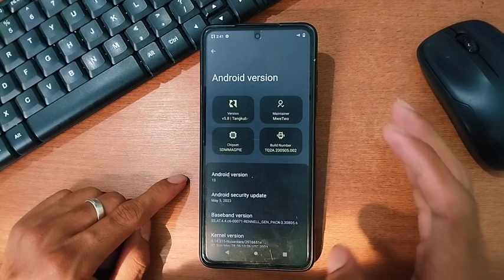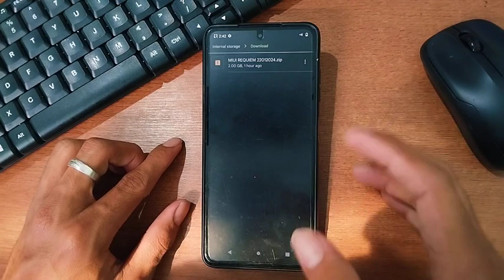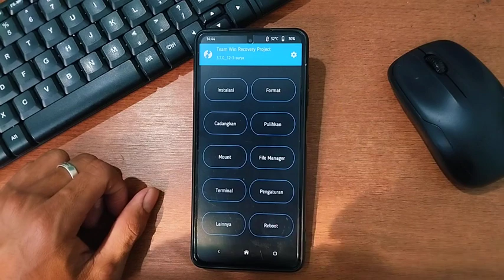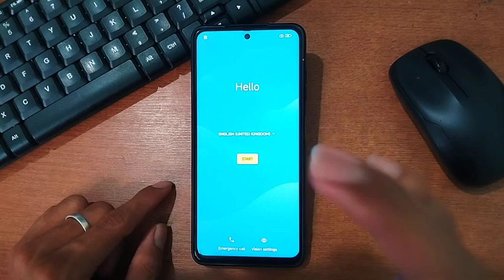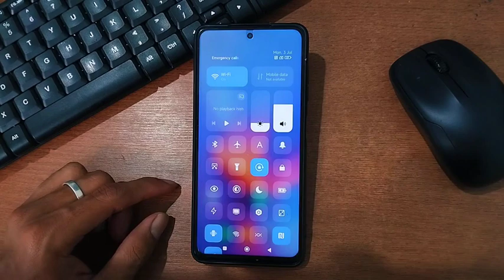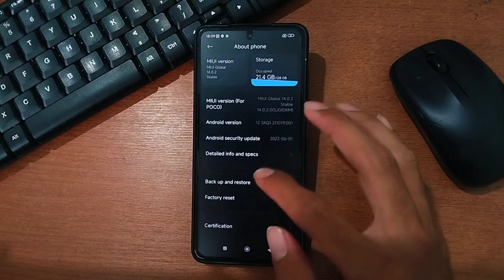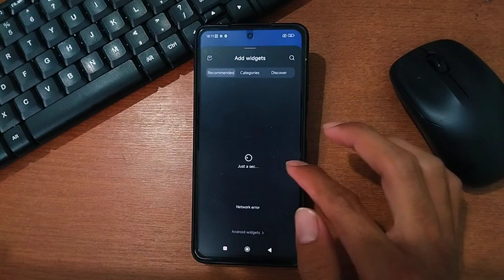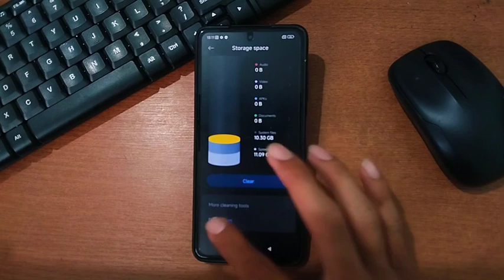INSTAL PREVIEW ROM MIUI REQUIEM LATEST | POCO X3 NFC